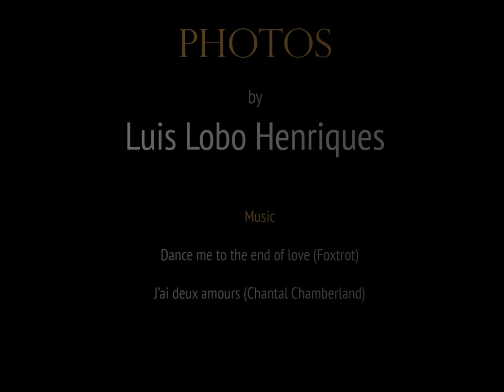Portraits of Women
Thanks to my models.